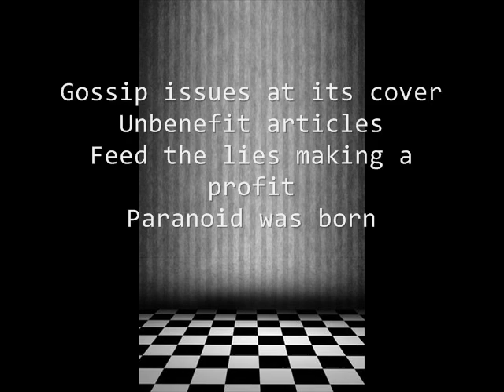Cock Say Cock Dung - Harian Metro (Lirik)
Harian Metro oleh Cock Say Cock Dung album  Kronik Kronism.